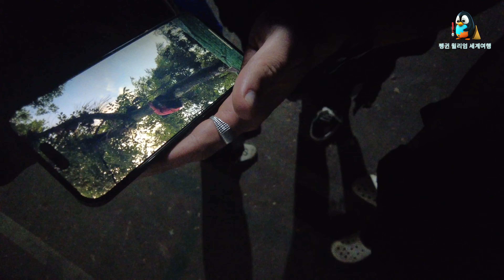도망 온 사람들의 도시, 빠이 🇹🇭